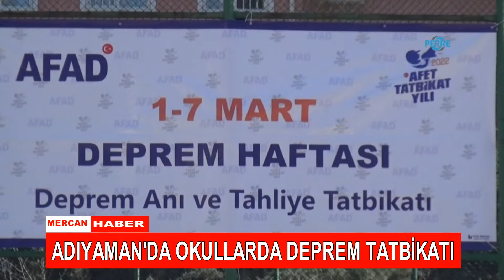ADIYAMAN'DA OKULLARDA DEPREM TATBİKATI